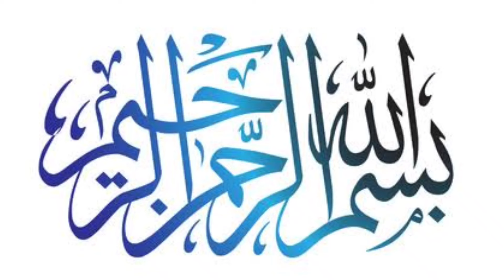concealed carry leather 9mm